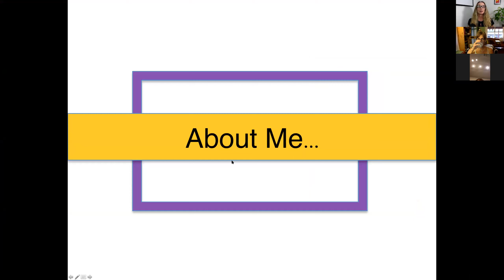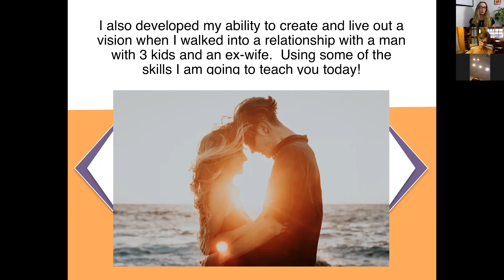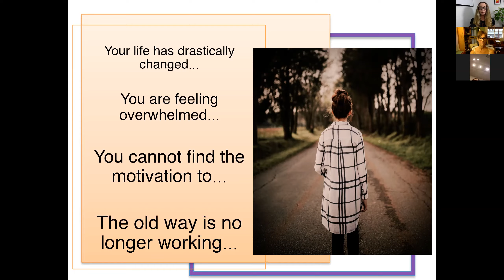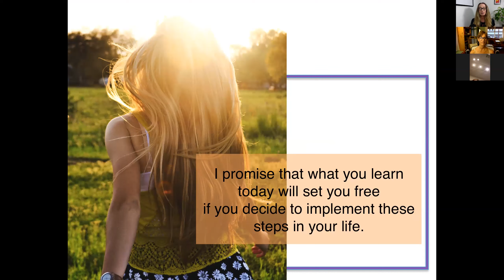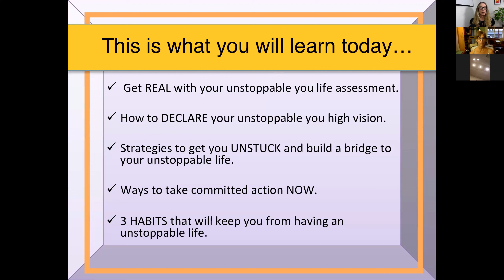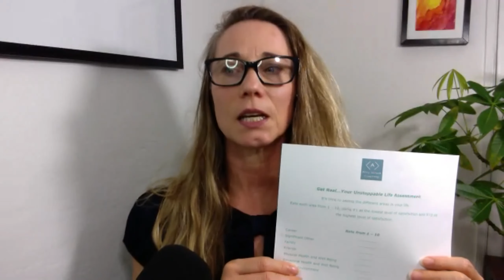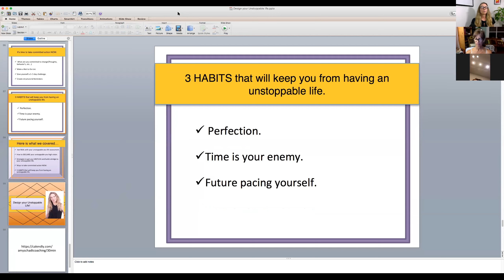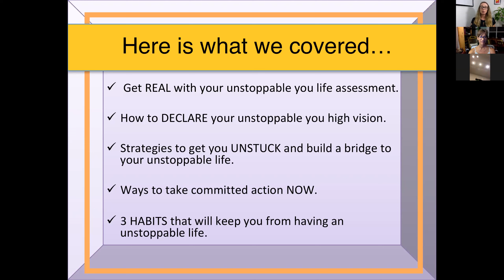How to bring your vision to life!